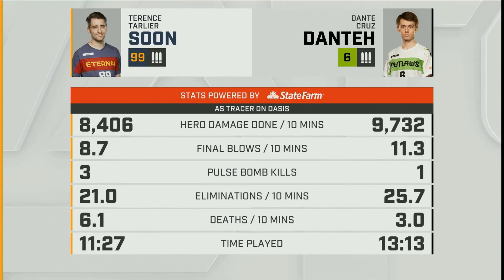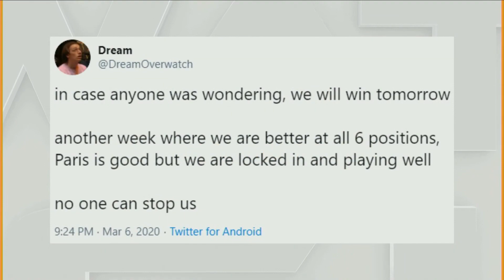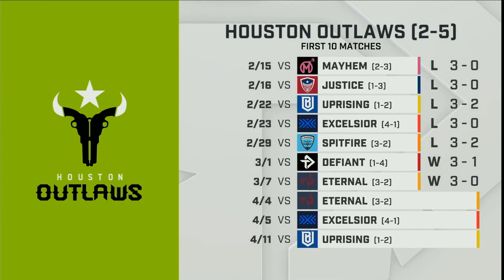파리 이터널 vs 휴스턴 아웃로즈ㅣ오버워치 리그 2020시즌 5주ㅣ1일차